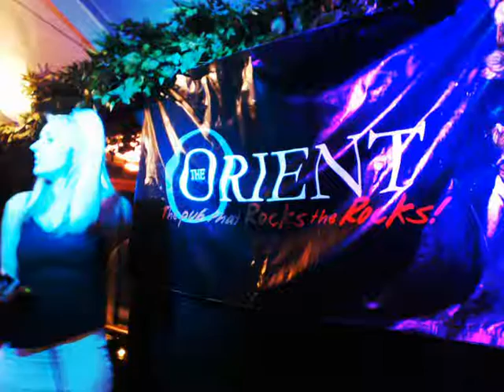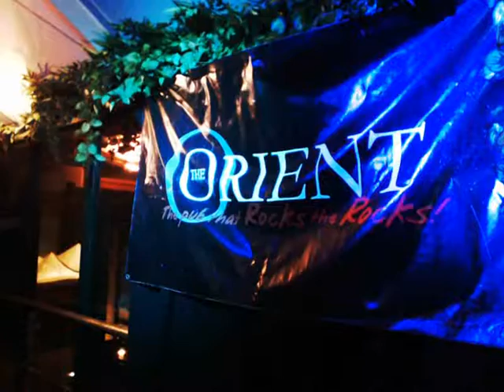Karaoke Friday The Orient23